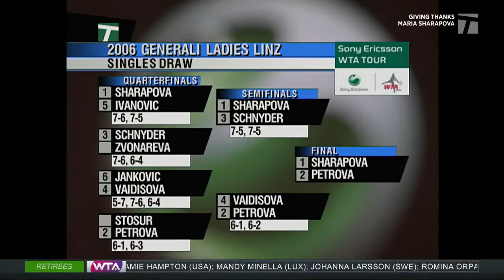M.Sharapova - N.Petrova. Linz 2006/Final HD/1set. PLEASE, SUPPORT THIS VIDEO WITH LIKES & COMMENTS!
M.Sharapova - N.Petrova. Linz 2006/Final HD/1set.

PLEASE, SUPPORT THIS VIDEO WITH LIKES & COMMENTS!